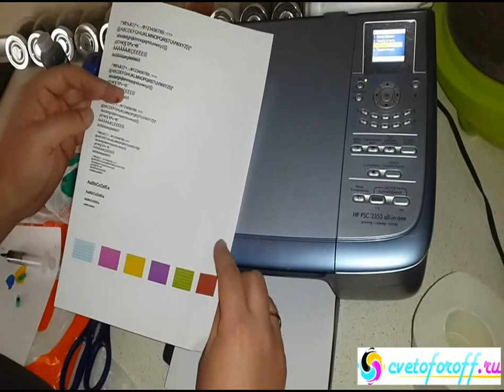Как заправить и восстановить струйный картридж НP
Инструкция по заправке струйных картриджей для принтеров Hewlett-Packard, где используется два картриджа. Номера картриджей : HP №21/22/27/28/56/57/121/122/129/130/131/132/134/135/136/140/141/650/901/652/123/46